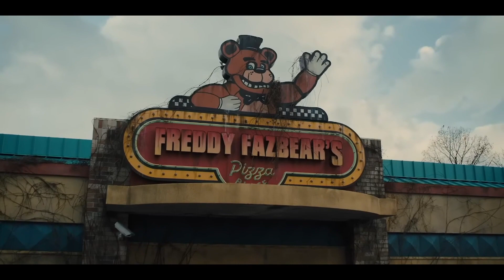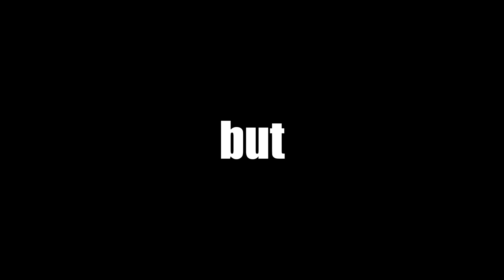My thoughts on the fnaf movie trailer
My thoughts on the fnaf trailer that Universal Pictures released

if this vid does well l'll probably do more